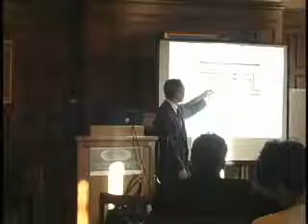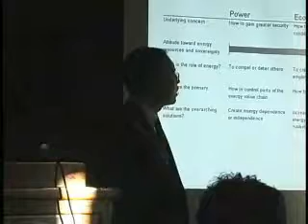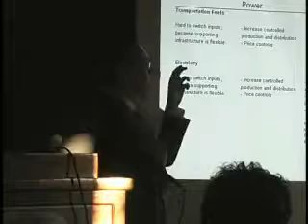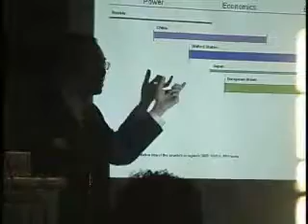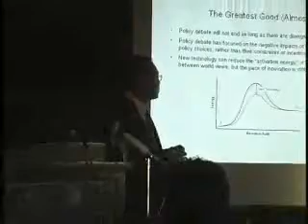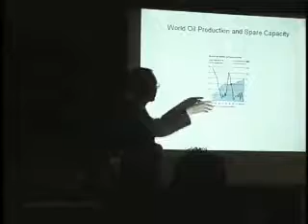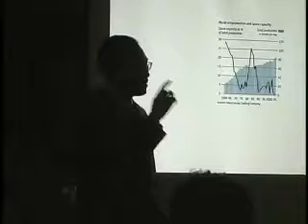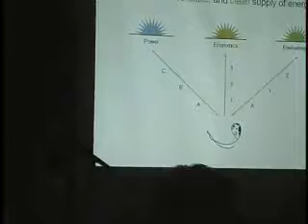Energy Security: Perceptions and Policy Choices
The Strauss Center hosted Felix Chang, an associate scholar at the Foreign Policy Research Institute, who discussed three differing perceptions of "energy security" that, according to him, are rooted in divergent world views and often lead to divergent policy priorities. Specifically, he emphasized power, economics and environment as three major motivations that usually stand behind countries' aspirations to achieve energy security.